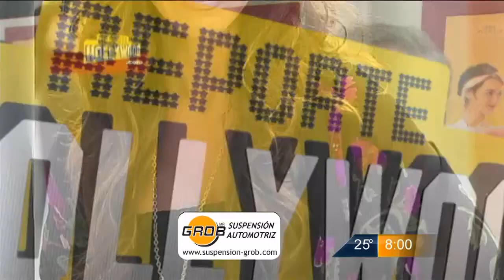Las Noticias - Reporte Hollywood 08/08/14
Juan Manuel Navarro en Reporte Hollywwod te trae un avance de la pelicula Robert Rodriguez